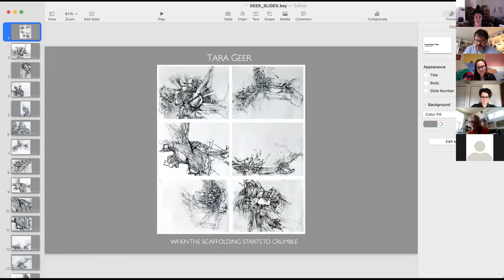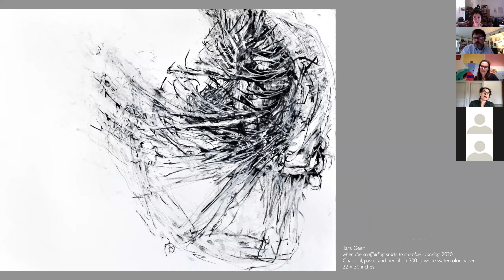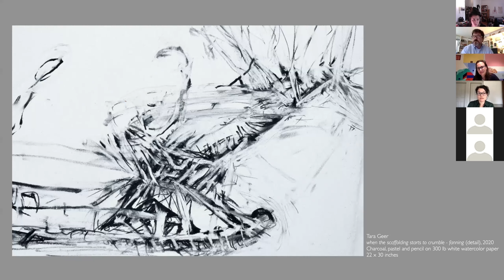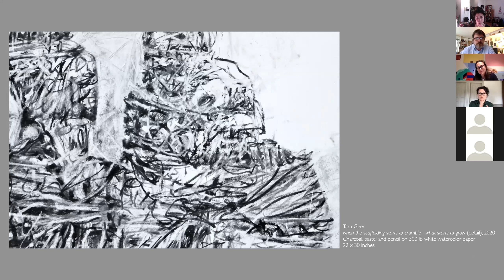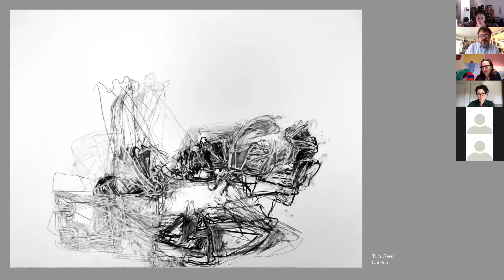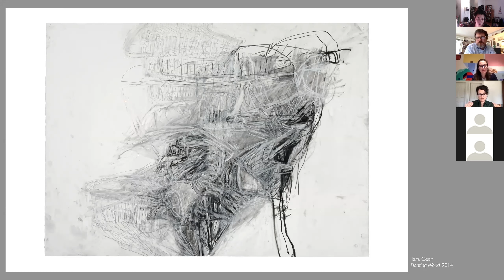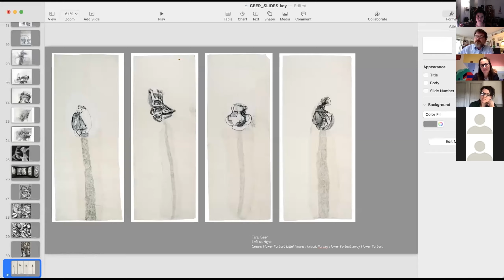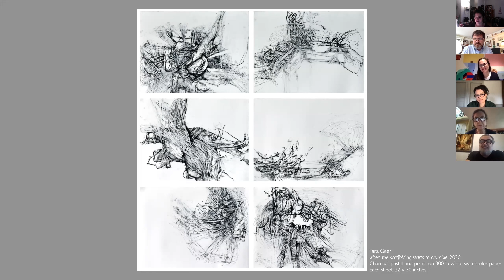Artist Talk with TARA GEER: When the Scaffolding Starts to Crumble - 3/14/21 - Jason McCoy Gallery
Jason McCoy Gallery is pleased to present a Virtual Artist Talk with artist Tara Geer, discussing her most recent body of work entitled 'When the Scaffolding Starts the Crumble'. Moderated by Stephanie Buhmann and introduced by Stephen M. Cadwalader, this talk was recorded on March 14th, 2021 and accompanied by a special online presentation of the work on Artsy.

For Tara Geer's full statement about this body of work, please visit our